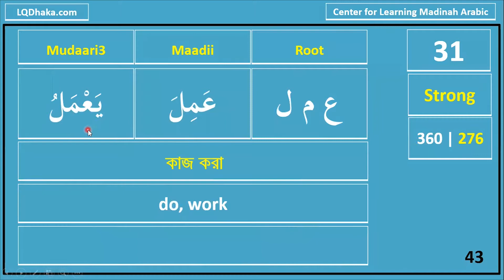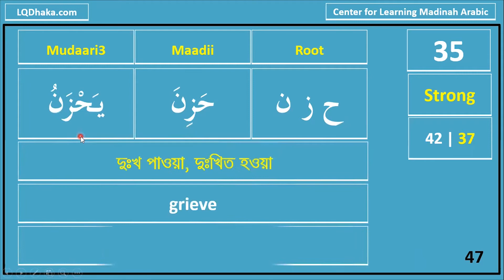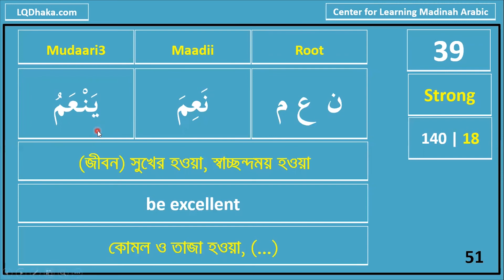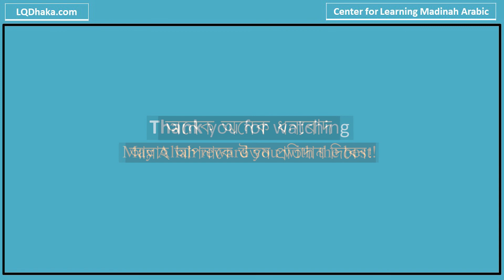WPP 2022 Semester 1 Day 04 (11 Strong Verbs)